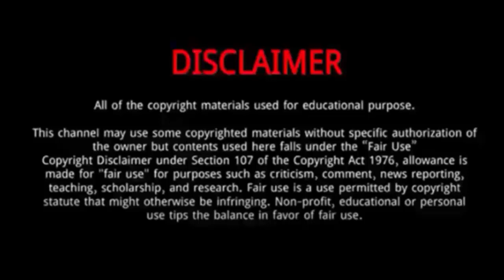Luo Yunxi || 7 Things You Need To Know About Luo Yunxi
Luo Yunxi (Till the End of Moon) || 7 Things You Need To Know About Luo Yunxi

Luo Yunxi, also known by his English name Leo Luo, is a Chinese actor, singer, dancer.
In 2023, he starred in Till the End of the Moon.
Luo Yunxi, born Luo Yi was raised in Chengdu, Sichuan, China.
When he was three, his father, who was a dance teacher, discovered his talent and started to teach him dancing. Luo was trained professionally in ballet for 11 years.